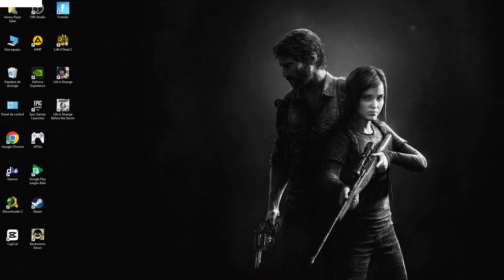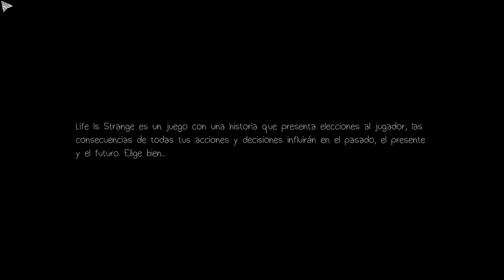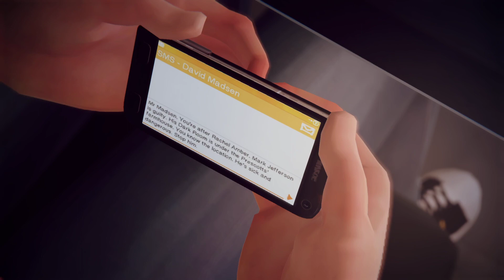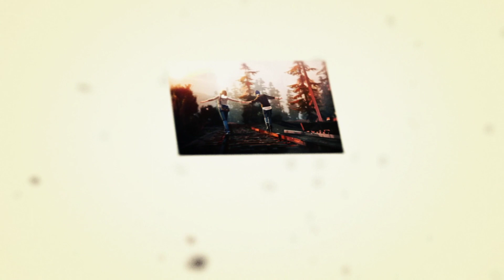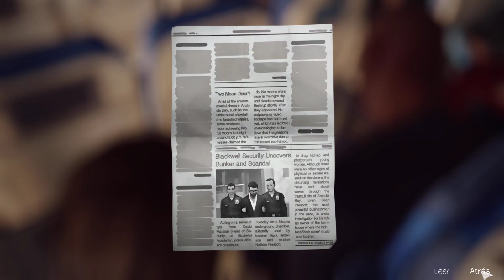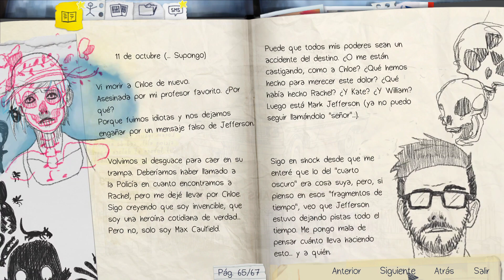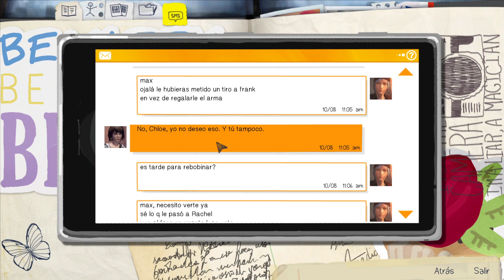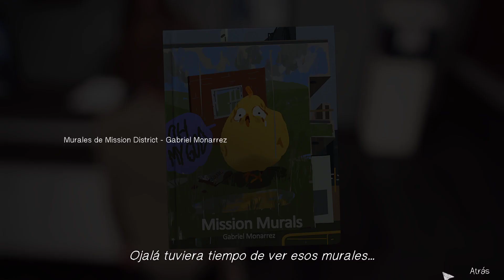Donde está Nathan! 😡 | Life Is Strange #11